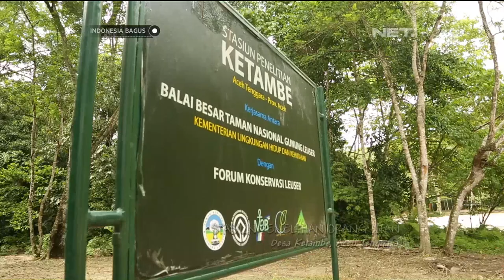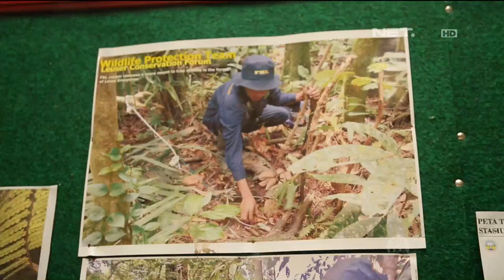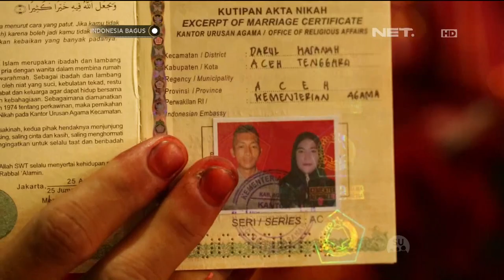Indonesia Bagus - Kisah Kebanggaan dari Kutacane, Aceh Tenggara